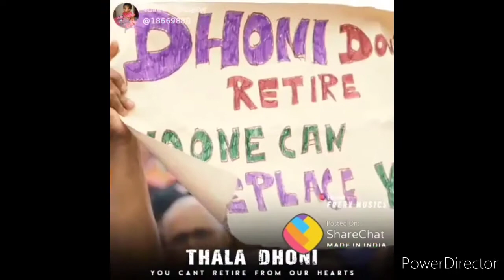DHONI INSPIRATIONAL VIDEO | CRICKET LOVER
In this vidoe i have told about MSD

Our supporting channel mystery 360